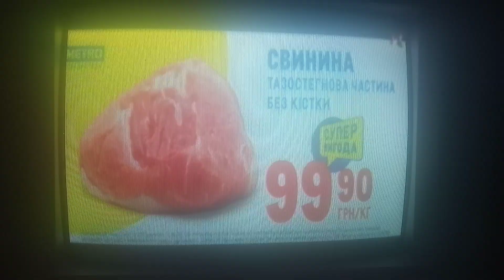Фрагмент рекламного блока (М1, 07.10.2021)